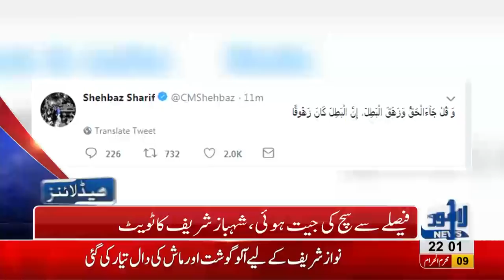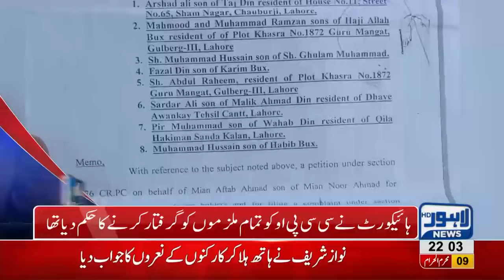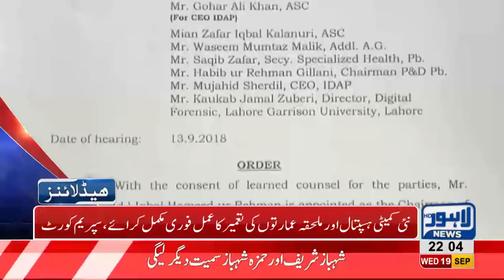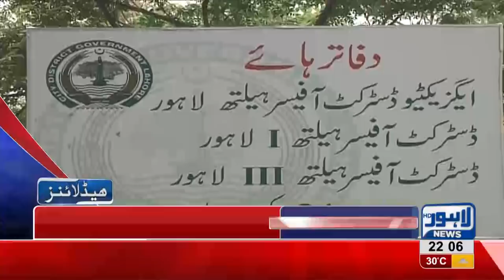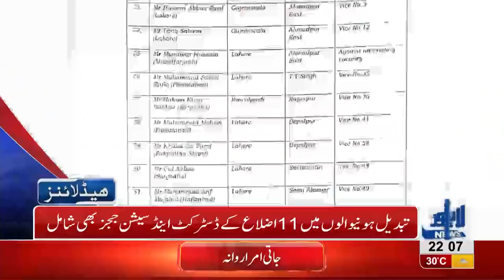10 PM Headlines | Lahore News HD | 19 September 2018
Watch news for Nawaz Sharif Reach Jatti Umra, Pakistan Awami Tehrik's Chairman Dr Tahir ul Qadri reaches Pakistan - Model Town Massacre is PTI's first test, say Tahir ul Qadri -  Govt declares 9th and 10th Muharram off days - PTI's budget bomb - Cellphones Cars Cigarette turn expensive - Gas prices increased by 140% - British Interior Minister calls on at Chief Minister Punjab Usman Buzdar - Five gangs involved in car and bike thefts arrested - Arch rivals Pakistan and India gear up to lock horns in Asia Cup’s group stage game today.